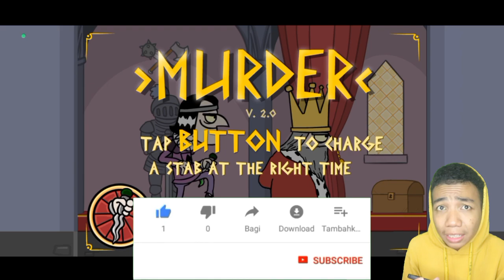AKU BERHASIL MENDAPATKAN SEMUA ENDING | Murder Gameplay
Murder Game
oke guys jadi di video kali ini, aku bakalan memainkan kembali game yang satu ini guys tapi untuk divideo kali ini aku bakalan mencoba mendapatkan semua ending yang ada di game murder ini guys!!

                                 DOWNLOAD

✓Line →: pabloaditiya
Alat dan aplikasinya:
1.📲 REDMI
 NOTE 9
2.🎧 Mic Clip on

Aplikasinya :
1. 📽️Kinemaster pro
2.🎙️az screen recorder
3.🎬wondersare filmora